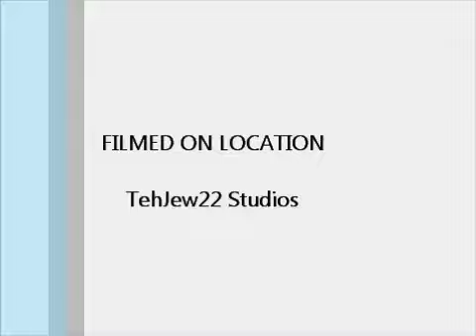Tag Team Tournment match 1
A Triple Threat Tag Team Battle Royal between Pikachu & Mario, The High Rollers & Dolph Ziggler and Jack Swagger